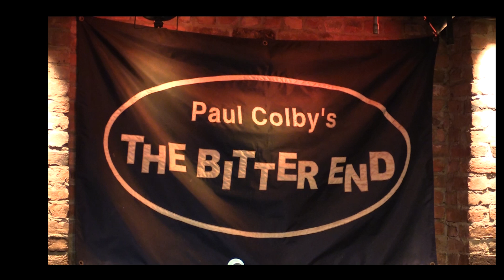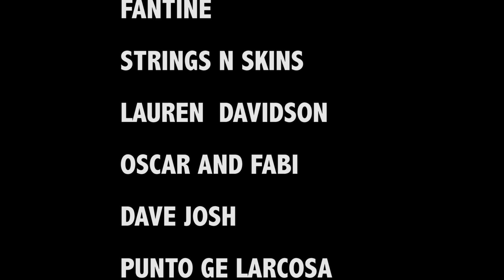Tebby in New York 2016 - The Bitter End Annual Christmas Palooza - Part II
Chris Apostle Tebby as Special Guest Artist at the Annual Christmas Palooza  At the Bitter End, New York City. There were a number of bands also appeared into the early hours of the morning: Tebby, Dave Josh, Fantine, Strings N Skins,  Lauren Davidson, Oscar and Fabi, Punto GE and many others. Search for Part I to hear more from the evening of excellent music and a wonderful night